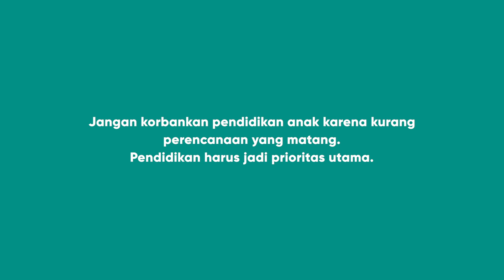Biaya Sekolah Semakin Meroket, Siapkan Dana Pendidikan Anak Sejak Dini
Jangan korbankan pendidikan anak karena kurang perencanaan
yang matang. Pendidikan harus jadi prioritas utama. Nyalakan semangat anak untuk meraih cita bersama Sequis EduPlan Insurance